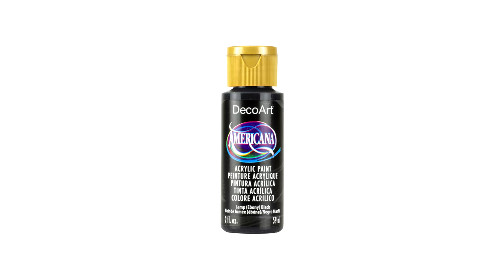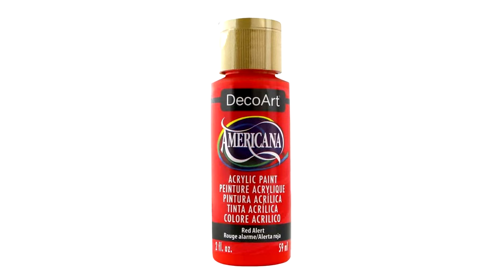How to Paint Mandala Tealight Candleholder Hand Painted Dot Art Mandalas Candle Holder dyi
🎛️ 𝐒𝐢𝐥𝐢𝐜𝐨𝐧𝐞 𝐌𝐨𝐥𝐝𝐬 𝐚𝐧𝐝 𝐃𝐨𝐦𝐞𝐬:
Make your own mandala candle holders with these molds:

❓📏 𝐓𝐨𝐨𝐥𝐬 𝐒𝐢𝐳𝐞 𝐂𝐡𝐚𝐫𝐭:
I added color to each tool tip, note that the size also depends on the amount of paint & pressure!

WHITE = 0.5 mm / 0.020″
BLACK = 1 mm / 0.040″
BLUE = 1.5 mm / 0.060″
LIGHT BLUE = 2 mm / 0.08″
LIGHT GREEN= 2.5 mm / 0.10″
GREEN = 3 mm / 0.12″
YELLOW = 3.5 mm / 0.14″
ORANGE = 4 mm / 0.16″
RED = 4.5 mm / 0.18″
PURPLE = 5 mm / 0.20″
LIGHT PURPLE = 5.5 mm / 0.22″
PINK = 6 mm / 0.24″
LIGHT PINK = 6.5 mm / 0.26″
SILVER = 7 mm / 0.28″
GOLD = 7.5 mm / 0.30″
BROWN = 8 mm / 0.32″
OLIVE GREEN = 8.5 mm  / 0.34″
GRAY = 9 mm / 0.36″
COOPER = 9.5 mm / 0.38″

 mandala dot painting beach pebble mandala  rocks how to draw mandala mandala rock painting mandalas on rocks mandala dotting tutorial mandala dotting for beginners mandala painting mandala art for beginners how to paint mandalas mandala dot painting tutorial como pintar mandalas how to dot paint for beginners mandala artist mandalas amsterdam acrylic paint decoart americana acrylic paint art arts easy mandala easy dot painting blue mandala espiral spiral white pearl